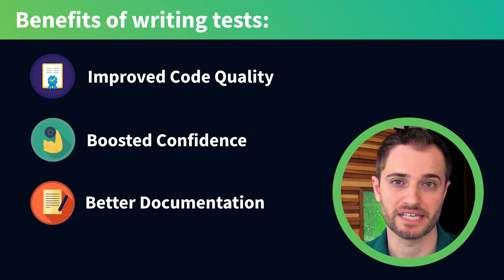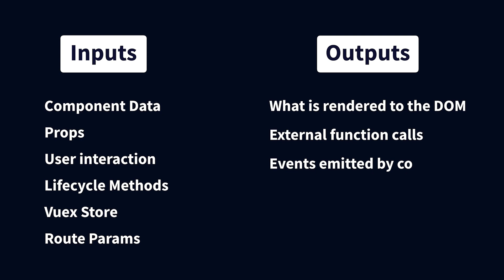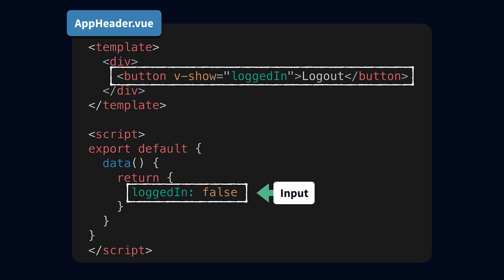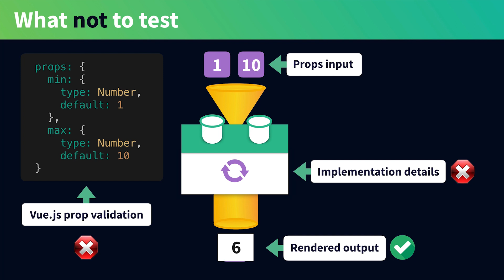Unit Testing Vue 3 | What to test?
This is the first lesson in a full Unit Testing Vue 3 course, available on VueMastery.com

Ready to master Vue.js? With weekly Vue js tutorials on the latest topics, and exclusive content with Evan You (the creator of Vue), Vue Mastery is the ultimate learning resource for Vue developers to level-up their skills.

Lesson Markers:
0:00 Unit Testing Overview
0:53 Benefits of writing tests
1:15 Identifying what to test
3:07 What not to test
4:23 Review